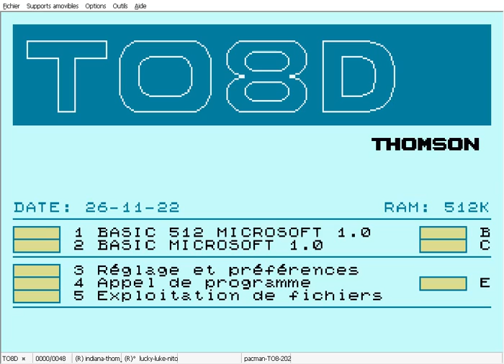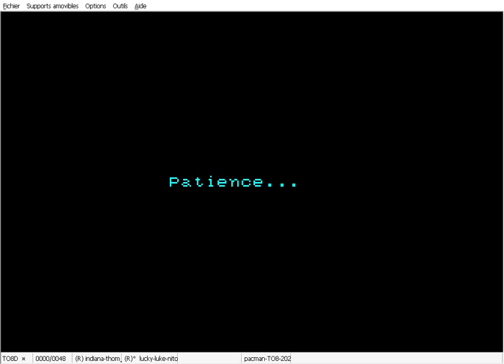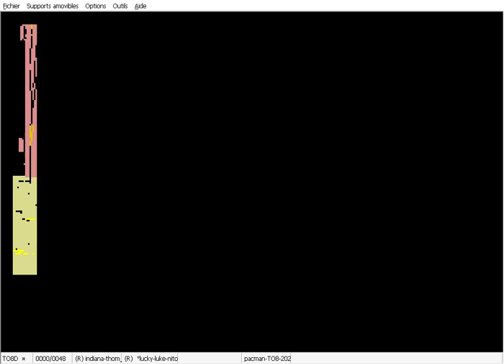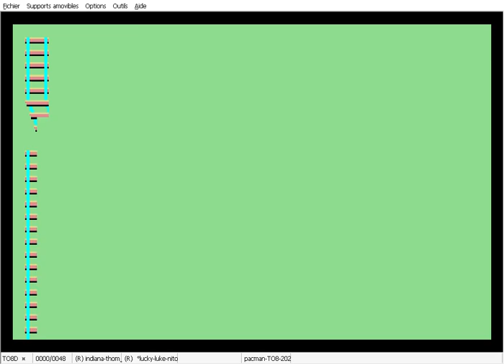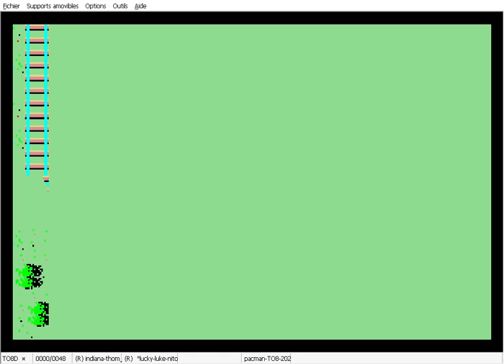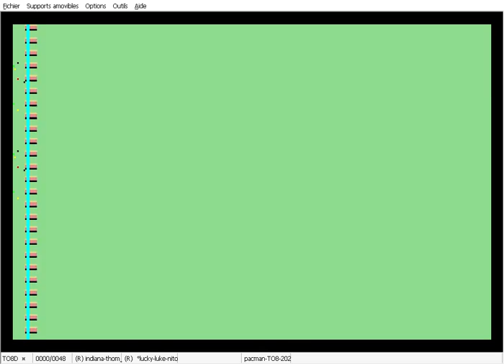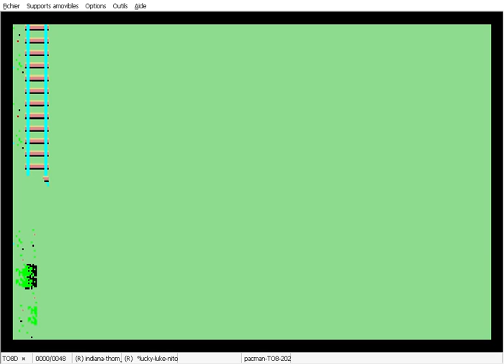[Longplay] Lucky Luke Nitroglycerine : un des meilleurs jeu d'aventures sur Thomson TO8 et MO6